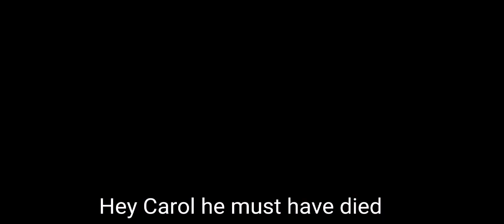What if I go to Hell?